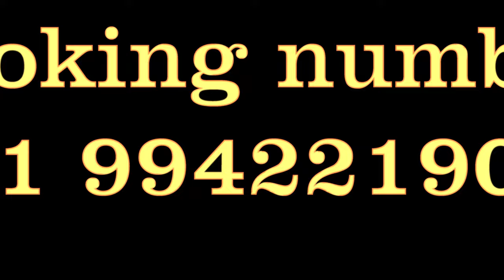வேண்டாம் என்றாலும் உங்களுக்கு இது தேவை என்று இயற்கை நினைத்தால் வந்து சேர்த்துவிடும் jeevamani